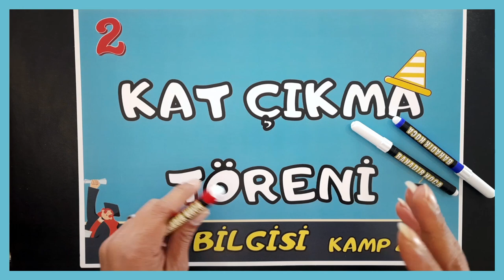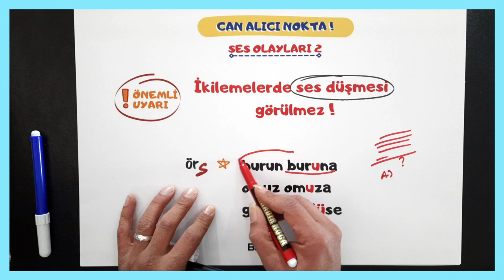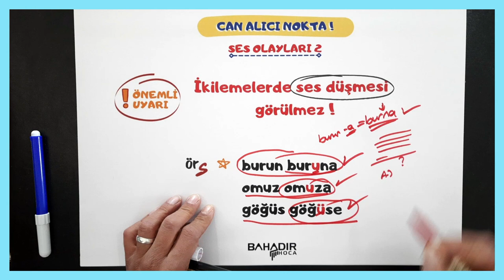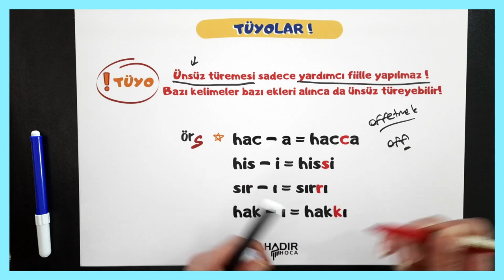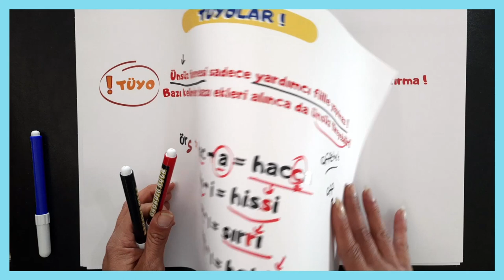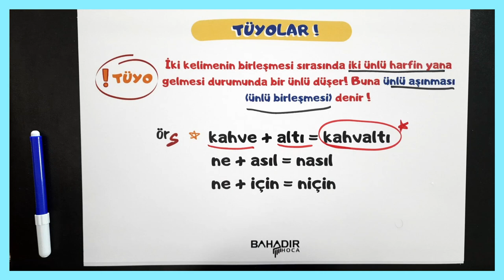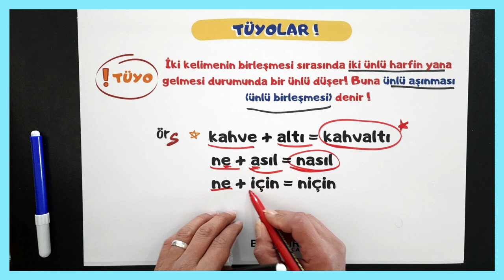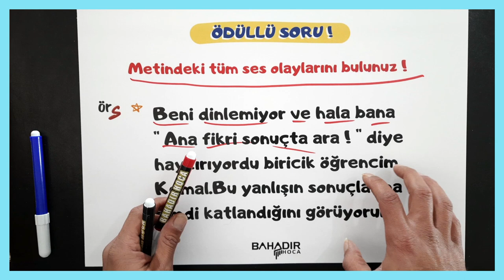KAT ÇIKMA TÖRENİ DİL BİLGİSİ KAMPI 2. DERS / SES OLAYLARI TAKTİKLER / BU KAMPI KAÇIRMAYIN !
*ÇEKİLİŞE KATILMAK İÇİN ! :

1) ÖDÜLLÜ SORUNUN CEVABI ?
2) INSTAGRAM SAYFASINDA, ''BÖYLE YAZILIR'' KÖŞESİNDEKİ SON VİDEODA HANGİ KELİMELER VAR ?
CEVAPLARI BU VİDEONUN ALTINA YORUM OLARAK YAZ VE ÇEKİLİŞE
KATIL !

ÖNEMLİ UYARI !  ÖDÜL  '' SORU BANKASI ''  !!!

* KAT ÇIKMA TÖRENİ DİL BİLGİSİ KAMPI 2 !!
* Bu videoda sınavlarda yer verilen dil bilgisi sorusu olan '' Ses Olayları '' konusunda taktikler verdik .ÖSYM'nin ''basit soruları zor şekillerde sormak'' stratejisini de aydınlatıyoruz!

* Beğenin,yorum yapın,paylaşın!!